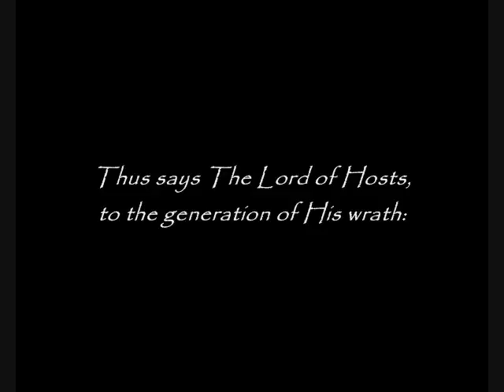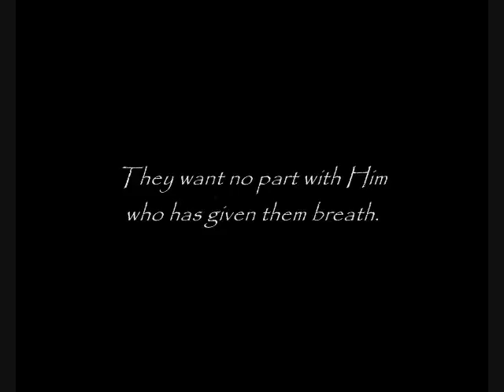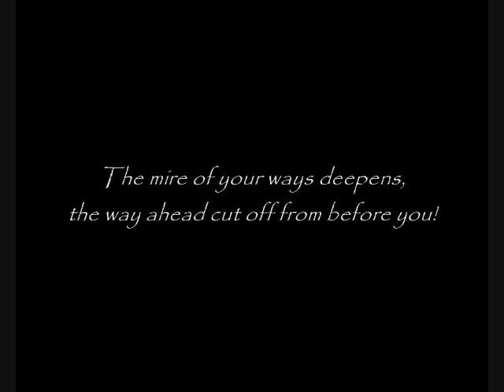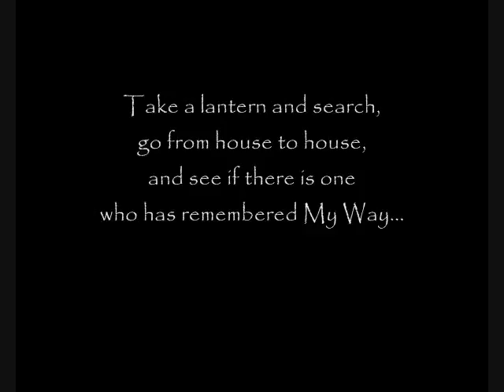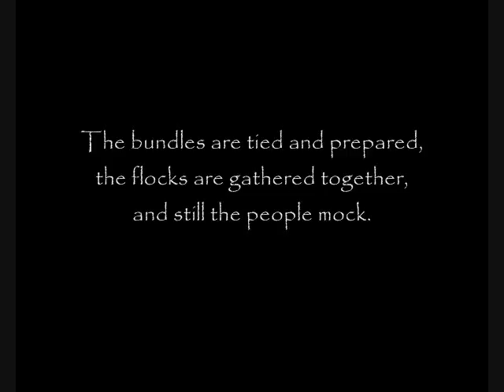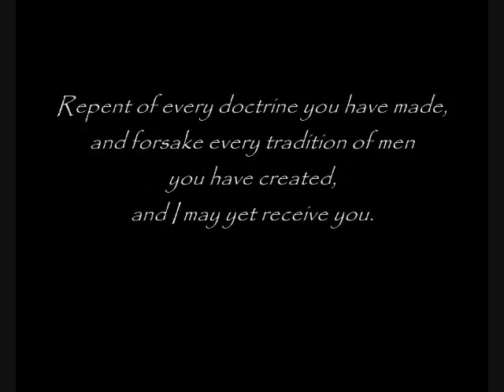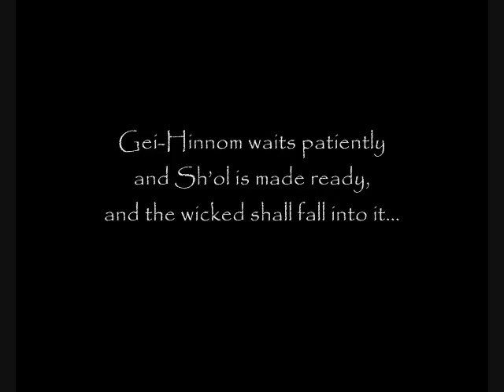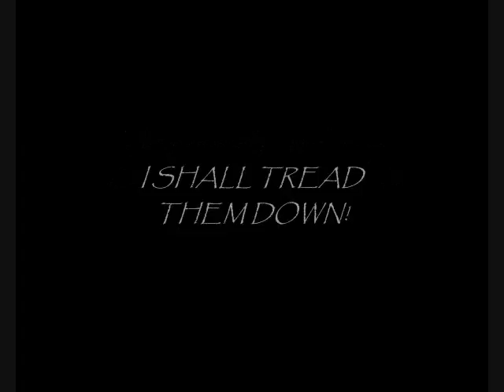Thus says The Lord of Hosts, to The Generation of His Wrath (End Times Prophecy)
Hear the Word of The God Who Reigns, Spoken to THIS Generation @

TEXT EXCERPT:
Therefore, thus says The Lord God: Behold the generation of My wrath! Look upon the generation of all these condemned peoples, look deep into this darkness. Take a lantern and search, go from house to house, and see if there is one who has remembered My Way... Look and see if there is any who know Me.
Behold, all light is removed, every lamb taken... Deep darkness ensues, and it covers as the darkest night. It falls down heavily upon them, yet the people say, "Where has all this darkness come from? And for what cause has all this violence come upon us?... For what reason is all this devastation come upon us?!"...

Thus says The Lord:

Is not this The Day which was spoken of?...

Is this not The Day prophesied throughout the generations,
Even from the very beginning, that it should come?...

Is this not The Day of The Lord?!...

For I tell you, it has come!...

ALL HAVE ENTERED IN!